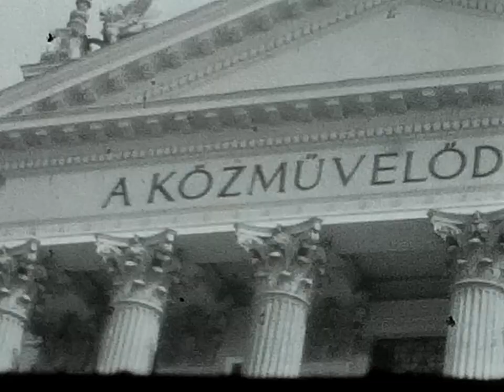Szeged - családi séta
Családi séta Szegeden, rokonlátogatással.
Az időt nem sikerült megállapítanom, az '50-es évektől a '70-es évek végéig bármikor lehet - bár a fényképezőgép, a babakocsi és az autók szembeötlő hiánya  a korábbi időszakra enged következtetni.
Technikai érdekesség: a fordítós filmet valószínűleg házilag vágták fel, nem túl pontosan - emiatt a kép jobb széle időnként hiányzik.

A készítés időpontja ismeretlen.
A készítő ismeretlen.